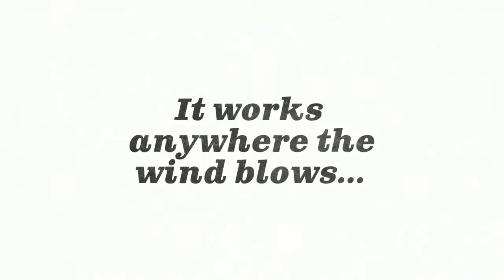REVOLT Fast & Easy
Revolt Wind is dedicated to the creation of innovative wind-driven machines that will revolutionize the wind-energy industry because they are low-cost, mass-produced solutions to expensive alternative forms of green energy.